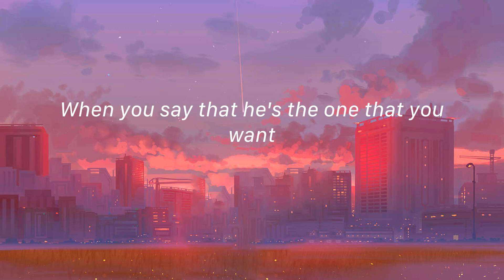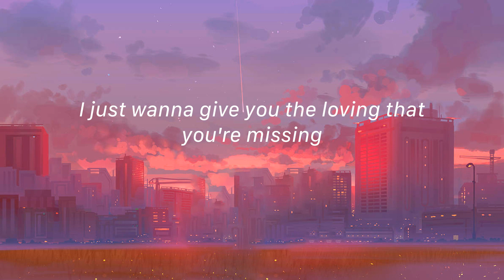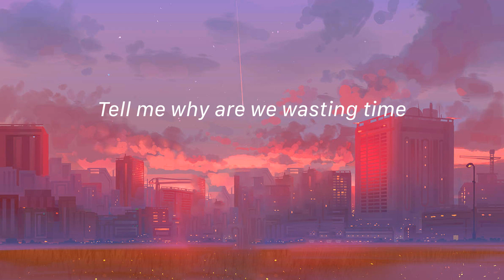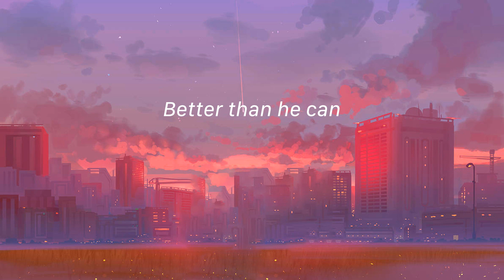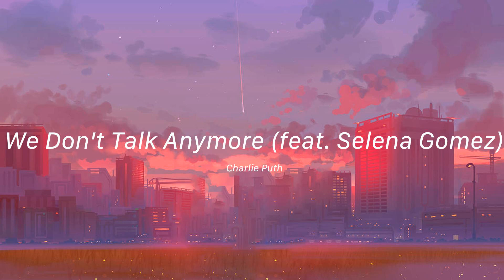Treat You Better - Shawn Mendes (Lirik)